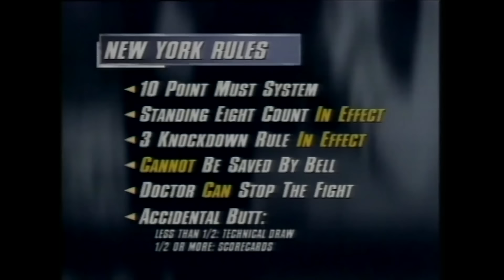KIRK JOHNSON VS MARCUS JOHNSON FULL FIGHT